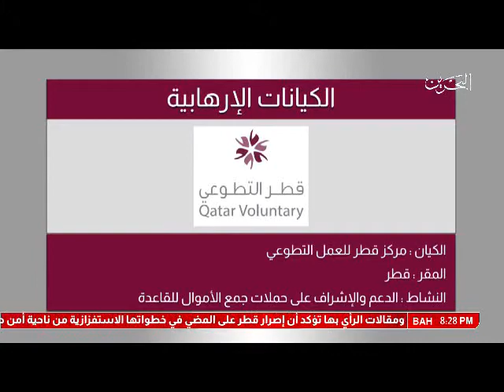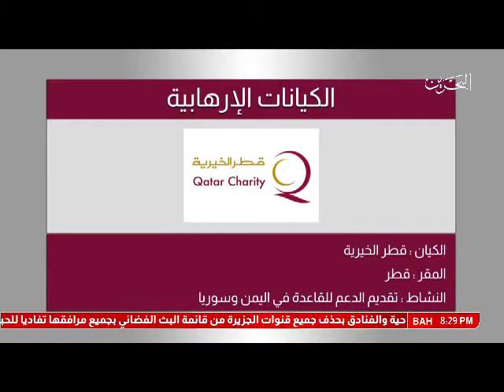البحرين : بيان من كل من المملكة العربية السعودية وجمهورية مصر ودولة الإمارات ومملكة البحرين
البحرين : بيان من كل من المملكة العربية السعودية وجمهورية مصر العربية ودولة الإمارات العربية المتحدة ومملكة البحرين